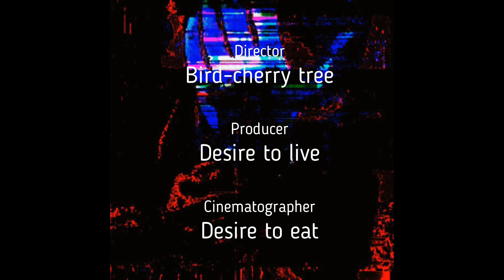VALORANT: Riot Games это AD пупсик